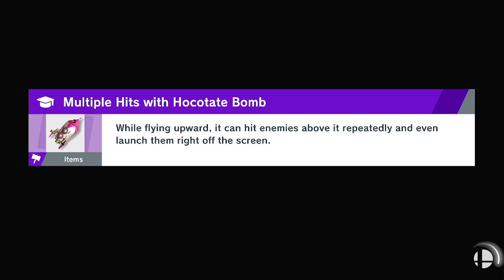Online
Can we get 1 sub?